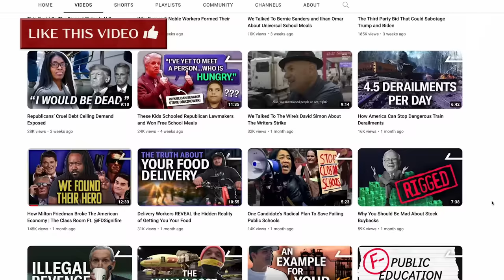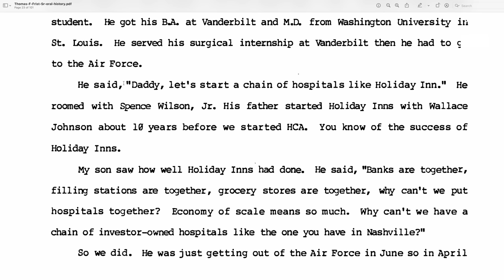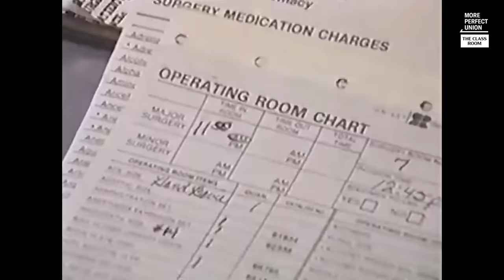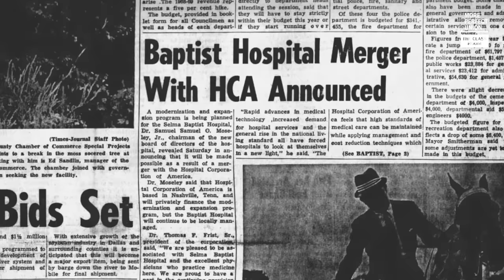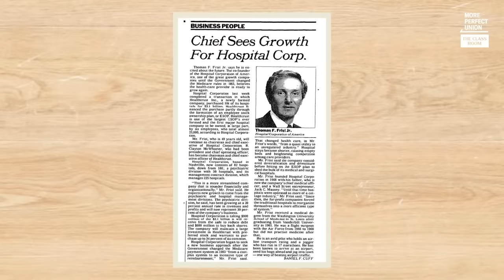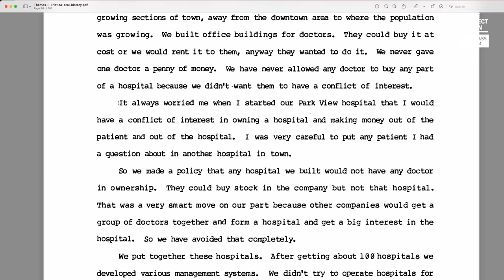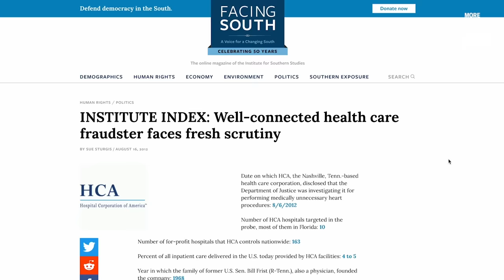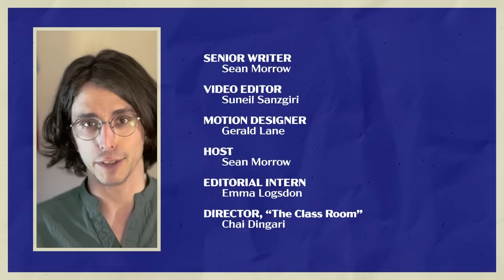How KFC’s War On Arby’s Ruined American Healthcare. No, Seriously.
What happens when you run healthcare like a fast-food chain?

You get America’s largest for-profit hospital system: HCA Healthcare.

This is the story of how a pitch for Kentucky Roast Beef—KFC's roast beef expansion—ends with a few billionaires and a broken healthcare system.